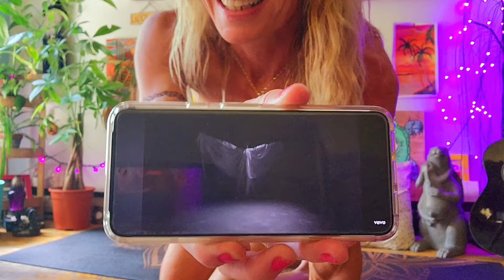💛Appreciate🕊Yoga💜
Cause No matter what
It's Still A Blessing to
Right After this I heard one of my Kids had an accident so please Be Cautious & careful out there❣️SelfCare is still the #1 way to stay
Alive😘👌🆗️👍
So Much Love & Light💖💖💖💖💖💖💖💖💖💖💖💖
your Way today
on this Happy 4th of July❣️🏖🍹🤙🎉🎆🎆🎆🎆🙌🪅